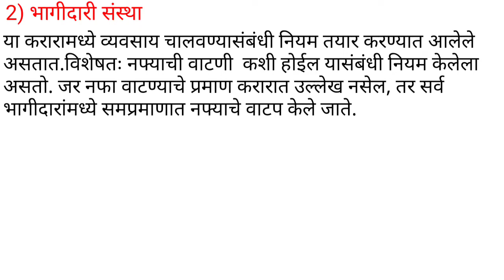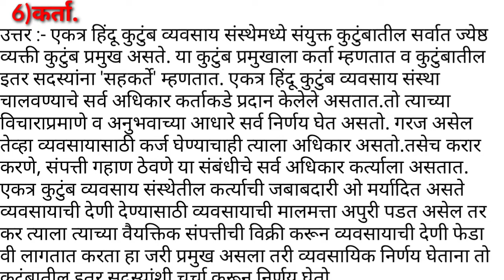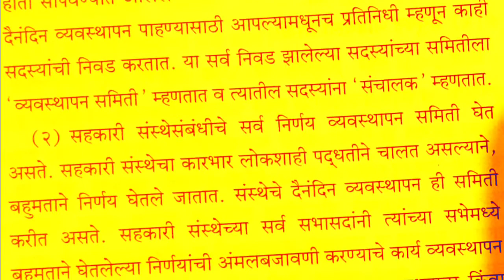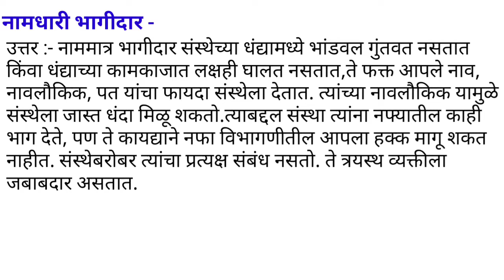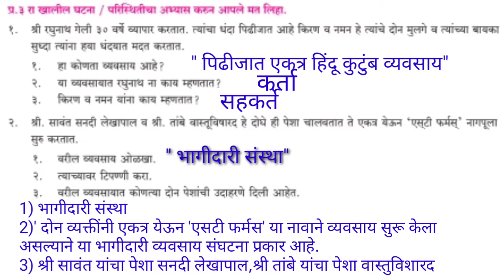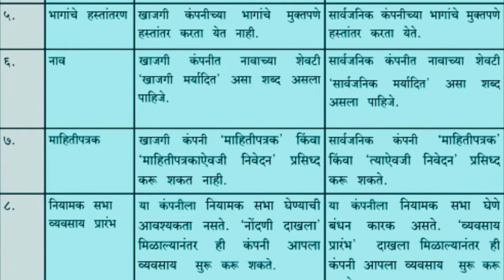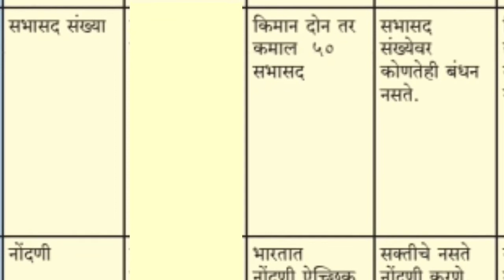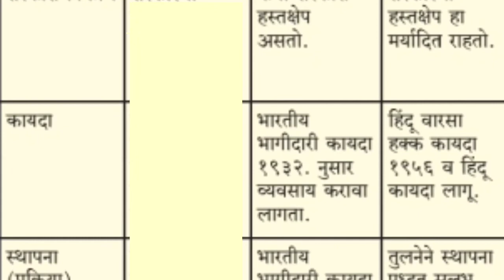व्यवसाय संघटनांचे प्रकार भाग-1 भाग 2| अकरावी कॉमर्स|11th Commerce|O. C.M.